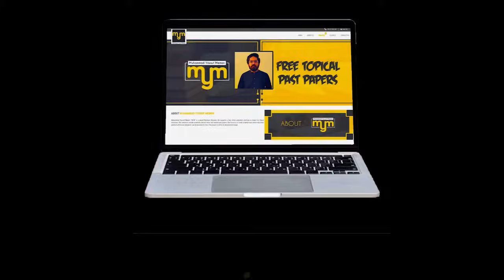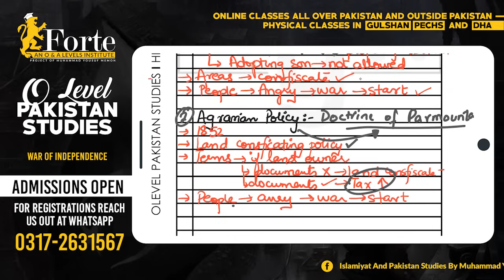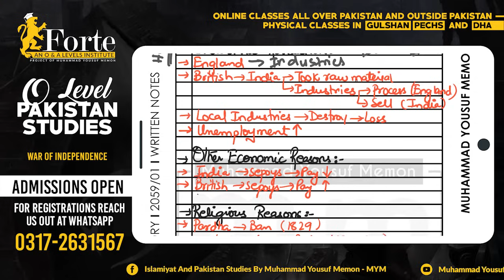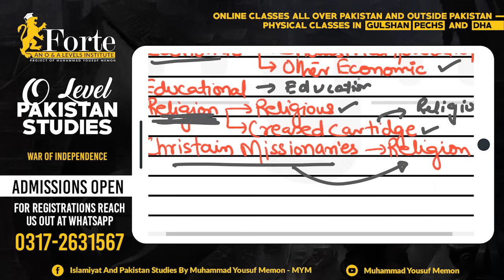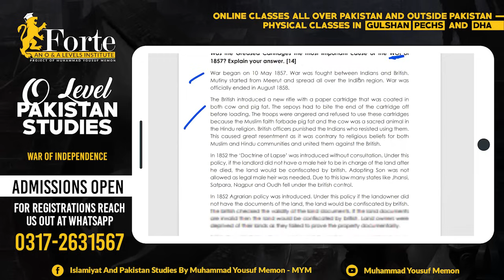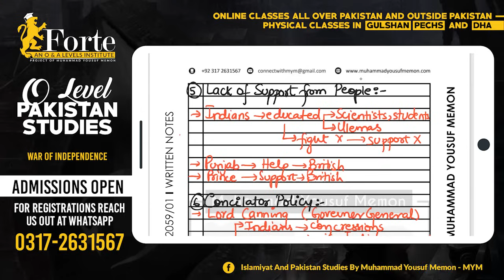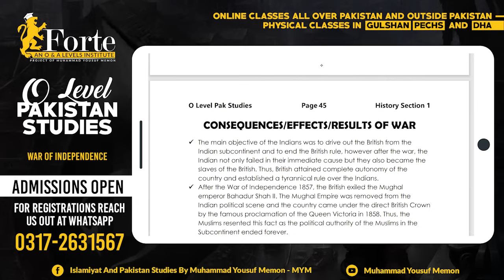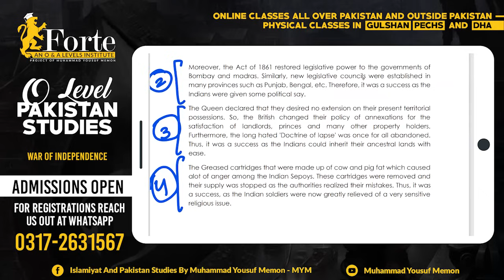War of Independence | Olevel Pakistan Studies | 2059/01 | Muhammad Yousuf Memon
This video covers War of Independence